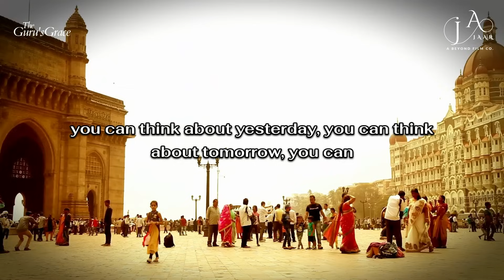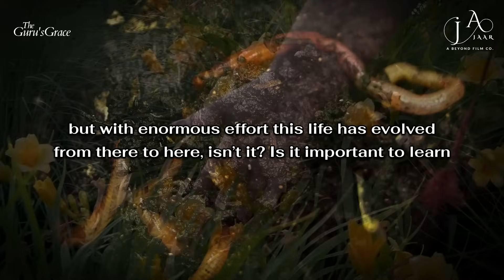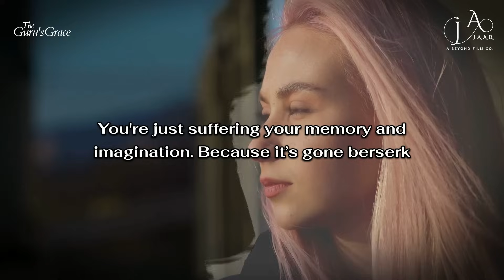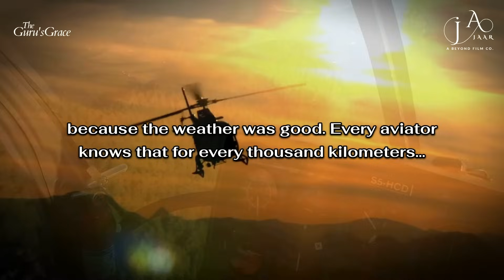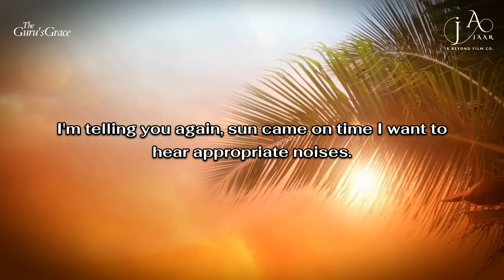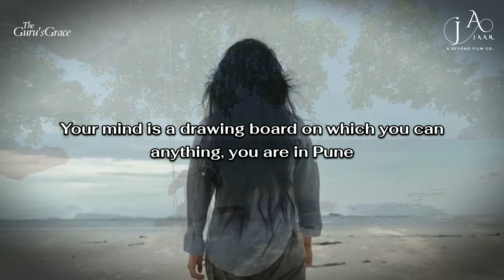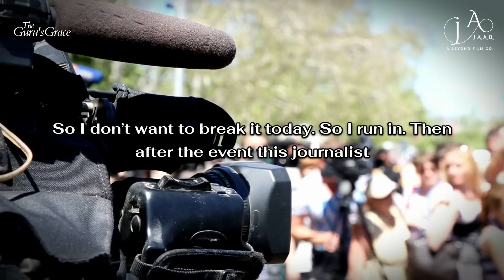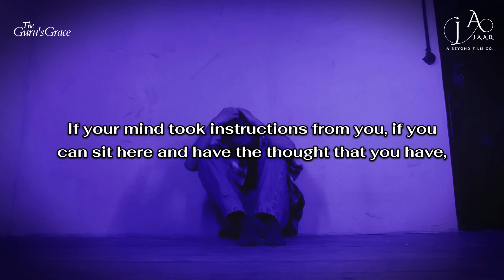Awakening Your Potential: The Transformative Essence of Spirituality | Sadhguru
Welcome to "Awakening Your Potential: Embrace Spirituality's Dynamic Force" with Sadhguru. In this captivating talk, Sadhguru delves deep into the concept of awakening our inherent potential through embracing spirituality's dynamic force.
Sadhguru illuminates how spirituality is not a disability, but a profound source of empowerment for individuals seeking personal growth and transformation. He guides us through the journey of self-discovery and offers insights into tapping into our inner strength to awaken our dormant potential.
Join Sadhguru in exploring the dynamic force of spirituality that resides within each of us. Through this video, you will gain insights into how embracing spiritual practices can lead to enhanced awareness, self-realization, and a deeper connection to the universe.
If you're ready to embark on a journey of self-discovery and empowerment, don't miss this thought-provoking session with Sadhguru.
Unlock your true potential and embrace the dynamic force of spirituality today.

1) The original works are not harmed by this video (in fact, they benefit from it).
2) This video is also for teaching purposes.
3) Have used videos to make learning and understanding easy.

1.  'Beautiful Oblivion' by Scott Buckley - released under CC-BY 4.0.
Pranam,
TEAM TGG 🙏